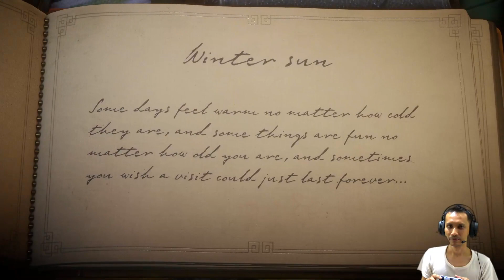UNRAVEL (#8) - Salju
Kisah sebuah benang berwarna merah yang menelusuri berbagai kenangan & kisah dari seorang nenek. Perjalanan yang membutuhkan logika untuk sampai pada tujuannya.